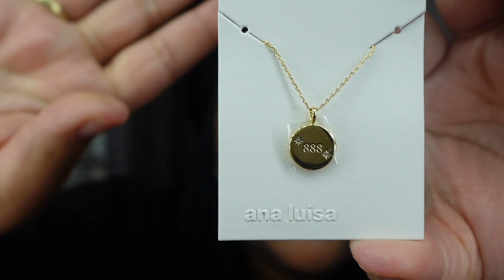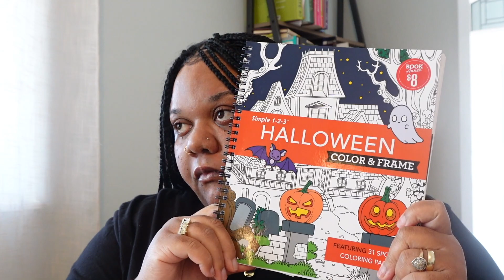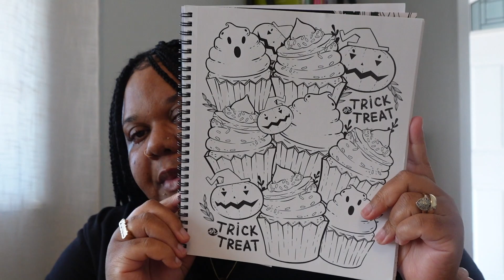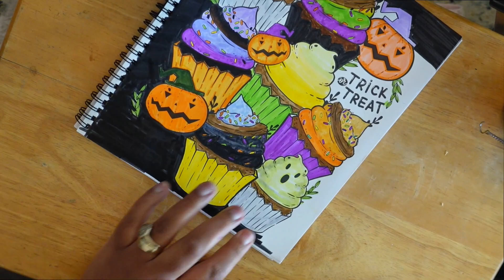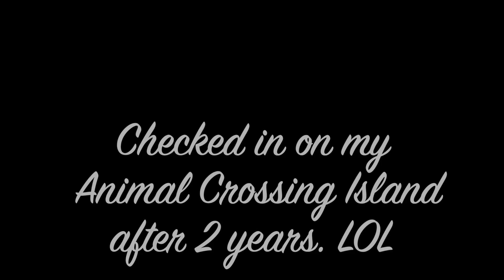CHILL DAY, ANA LUISA UNBOXING, COLORING,RELAXING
Hey My LOVES!!!  Sorry I started to come down with something while I was vlogging last week.  I had to end the vlog much sooner than I originally planed.

Don't wait! Shop high-quality, affordable jewelry for up to 30% while you still can:

The perfect jewelry gift awaits! 💎🕒

I am taking my channel in a new direction. I AM Vlogging now! It was pretty fun to make this vlog, and much easier than a structured set up as I previously had. I changed my channel name from The Extra Planner to Mohania Shanette. Love you all so much!!! LOVE, LIGHT AND PEACE BABIES!

Send Love Mail to:
Mohania Williams
Items mentioned In this video
FARM HOUSE COFFEE BAR CABINET
SMEG FROTHER
SMEG TEA KETTLE
STANLEY MUG

You can find products from Amazon by clicking this link!

ITEMS MENTIONED IN VIDEOS
SLICK AND SLAY GEL
ZEBRA MILDLINERS-
FILOFAX MALDEN
Hobonichi cover
Pink Organizer
Missboy Pink FLoral Toiletry Pouch
Jbl Speaker
Jbl speaker cover
Jbl speaker case
Make up organizer
Hobnichi Weeks

Music creds:
Heartbreak YouTube Music Library
Free Music for Videos 👉 Music by oh, the joy. - 10pm in montreal